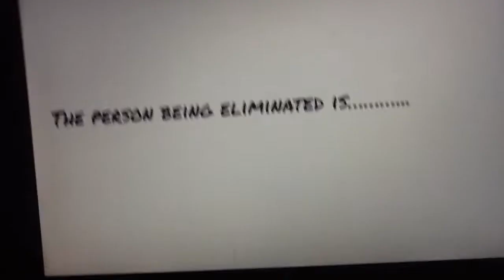Top 100 Character Contest 94